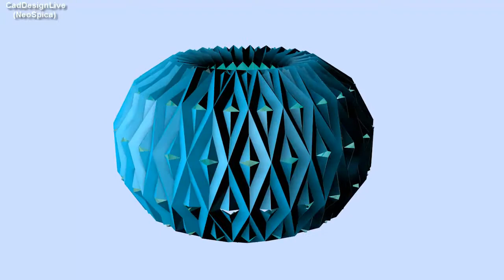Accordion Ball 3D